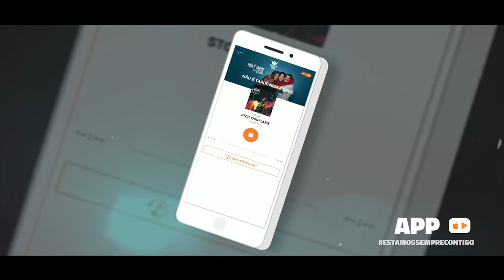A Megahits está contigo 🧡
A Megahits está sempre contigo, em todo o lado, para levar até ti os melhores conteúdos! 🧡